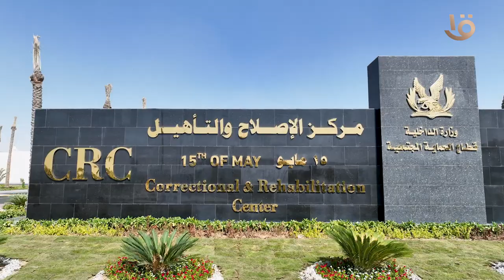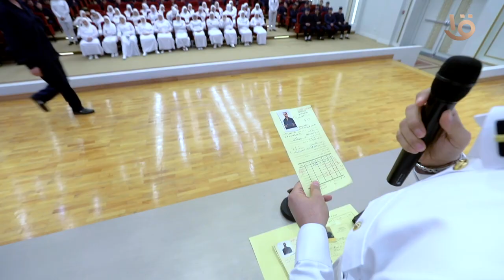تنفيذاً لقرار السيد/ رئيس الجمهورية .. الإفراج عن 3610 من المحكوم عليهم ممن تنطبق عليهم شروط العفو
تنفيذاً لقرار السيد/ رئيس الجمهورية .. الإفراج عن ٣٦١٠ من المحكوم عليهم ممن تنطبق عليهم شروط العفو